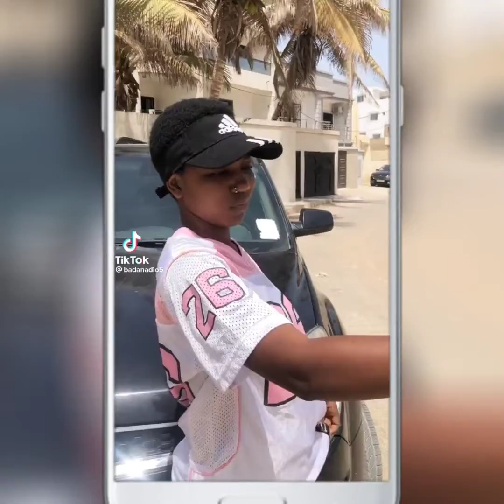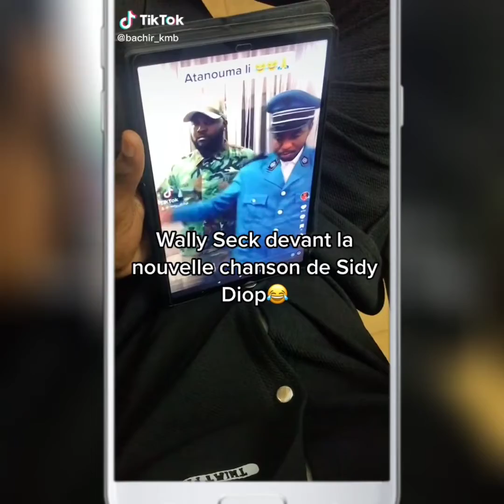tik tok le meilleur sénégalais à mourir de rire 😂😂😂😂😂